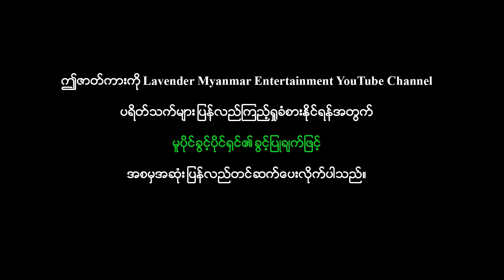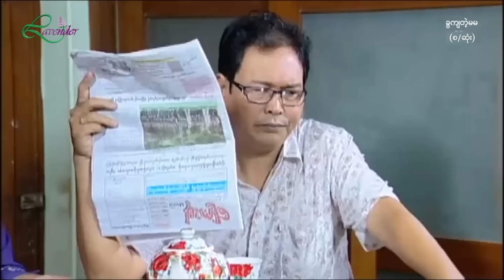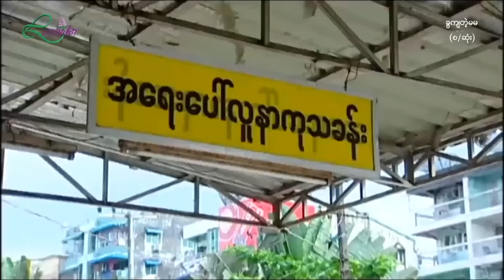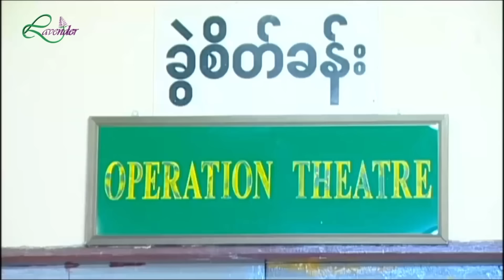ခွကျတဲ့မမ (စ/ဆုံး) - ဇေရဲထက်၊ ခိုင်သင်းကြည် - မြန်မာဇာတ်ကား - Myanmar Movie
ဇာတ်ကားအမည် - ခွကျတဲ့မမ (စ/ဆုံး)
သရုပ်ဆောင်များ - ဇေရဲထက်၊ ခိုင်သင်းကြည်
ဒါရိုက်တာ - ဩရသ

Lavender Myanmar Entertainment နဲ့ အဆက်အသွယ်မပြတ်စေဖို့ ဒီနေရာလေးတွေမှာ Follow လုပ်ထားပေးပါ